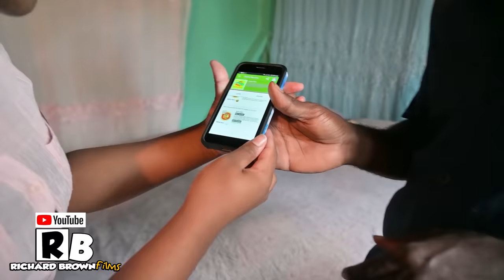How they want us to live Full Length Jamaican Movie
How they want us to live Full Length Jamaican Movie Richard Brown Films main focus is to make movies and vlog feel free to subscribe youtube channel and follow us on instagram richardbrownfilms